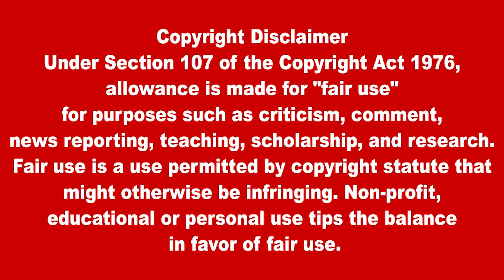இன்றைய உலகச் செய்திகள் ஒரே பார்வையில் 16.03.2023 | Today World News in Tamil | Lanka 4 News